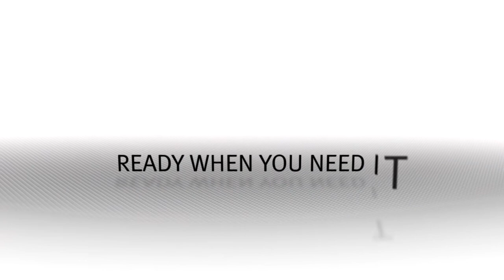Thermo scientific : S1 Pipet Filler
Source : Thermo scientific